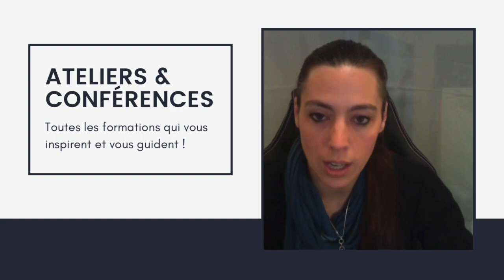Lâchez les émotions négatives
S'accrocher aux émotions négatives fait mal et ne rend pas heureux, oui, mais on ne sait pas toujours comment faire. Comment laisser aller ce qui nous ronge de l'intérieur alors qu'on espère seulement paix et bonheur?

Je vous en parle en vidéo et je vous invite à découvrir l'atelier collectif qui vous aidera à mieux lâcher vos émotions qui vous empoisonnent.